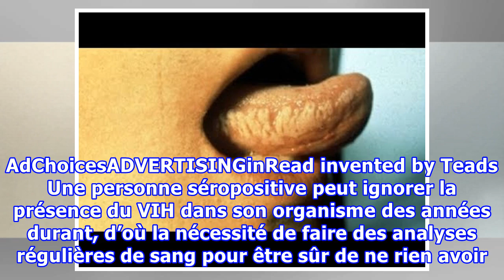Ces symptômes choquants peuvent indiquer que vous êtes porteur du VIH… Faites un test !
Tout le monde connaît le SIDA, une maladie qui s’attaque essentiellement au système immunitaire de l’Homme pour lui causer une profonde défaillance dans vos défenses. Ce Syndrome d’Immunodéficience Acquise est une affection due au virus d’immunodéficience humaine, le VIH et toute personne qui en est atteinte est exposée, continuellement au danger de mort suite à n’importe quelle infection. Le SIDA est transmissible par voie de transfusion sanguine, suite à des rapports sexuels ou d’une maman à s...